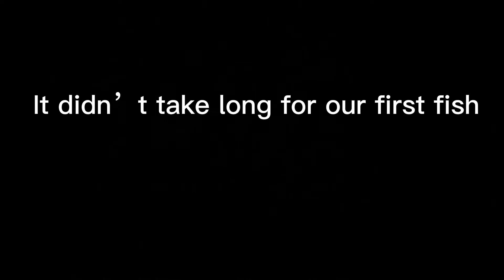WE HOOKED A 600LBS POUNDER!!!